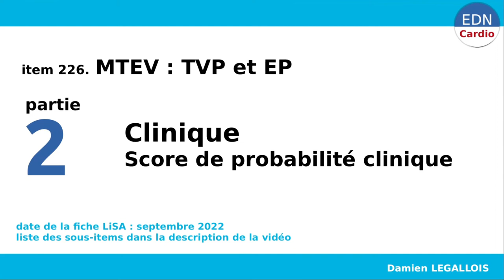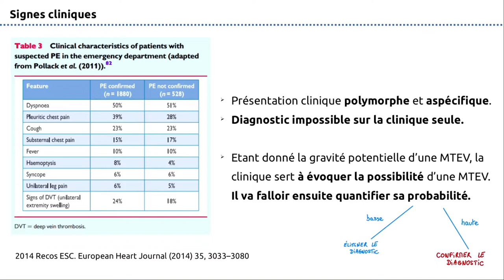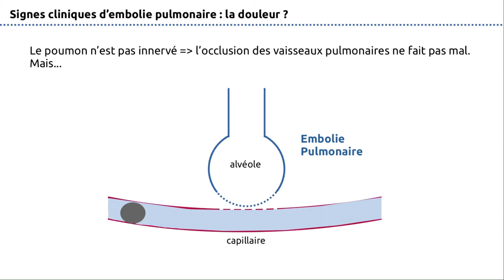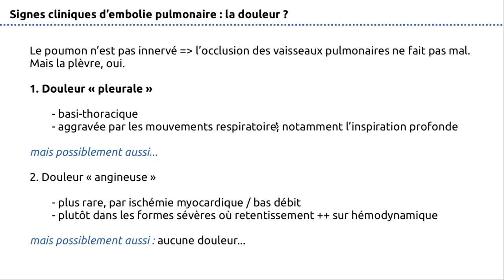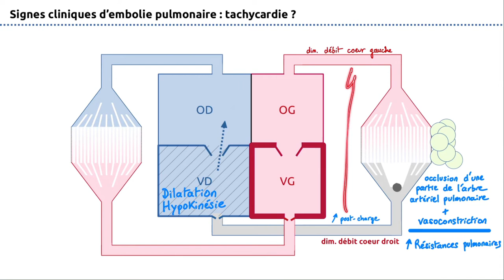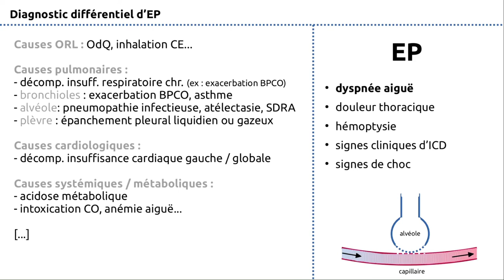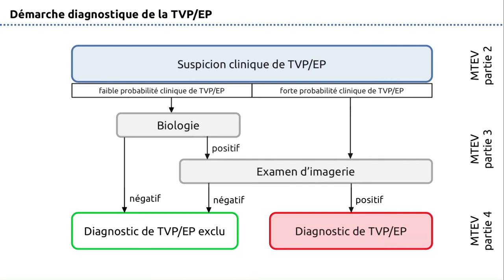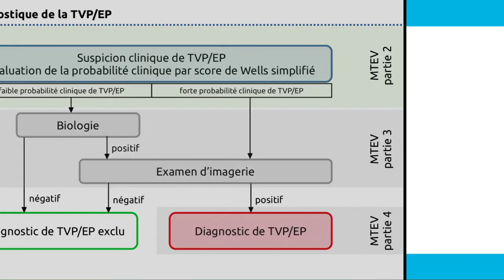226 - MTEV (Thrombose veineuse profonde et embolie pulmonaire) - Partie 2 - Clinique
Fiche de lecture de la fiche LISA dans le cadre de la réforme R2C du DFASM.

00:00 Introduction
00:25 Difficultés diagnostiques (2C-226-DE-A01, rang A)
02:10 Signes cliniques de TVP (2C-226-DP-A01, rang A)
04:35 Diagnostics différentiels de TVP (2C-226-DP-A01, rang A)
05:59 Signes cliniques d'EP (2C-226-DP-A01, rang A)
15:55 Diagnostics différentiels d'EP (2C-226-DP-A01, rang A)
17:31 Démarche diagnostique (2C-226-DP-A01, rang A)

CREDITS
2014 Recos ESC. European Heart Journal (2014) 35, 3033–3080
2019 ESC Guidelines for the diagnosis and management of acute pulmonary embolism. European Heart Journal. 2020;41:543-603.
Wells et al. N Engl J Med. 2003;349:1227-35.
Gibson et al. Thromb Haemost 2008;99:229-234.